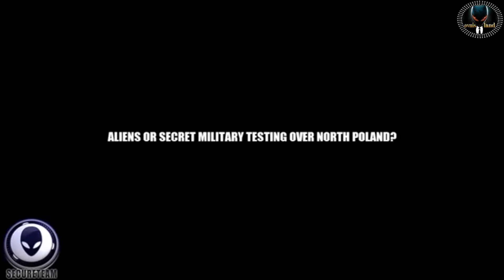ALIEN Origine étrange ovnis en Pologne test militaires secrets ? VO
ALIEN Origine  étrange ovnis  en Pologned  test militaires secrets ? VO

Merci a l’équipe Secureteam10 pour leur très bonne vidéo

Thank you to the team for the Secureteam10 very good video